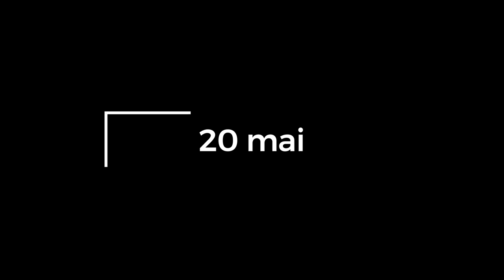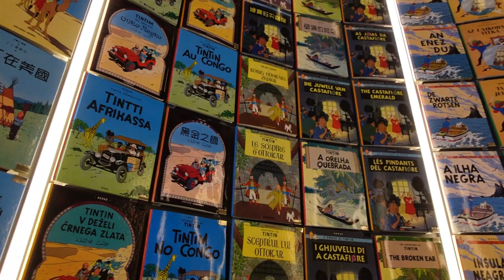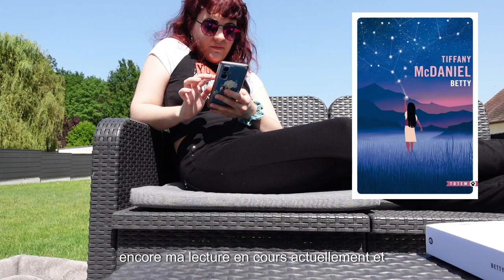virée en Belgique et lecture passionnante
Nouveaux instants de vie !

♫ VIDÉO : Ciel Clair (Wondershare Filmora)
𝒜̀ 𝓅𝓇𝑜𝓅𝑜𝓈 ♥
➔ Je m'appelle 𝕵𝖚𝖘𝖙𝖎𝖓𝖊 , mais tu peux m'appeler 𝓙𝓾𝓷𝓮 !

- 𝑳𝒆𝒘𝒊𝒔 𝑪𝒂𝒓𝒓𝒐𝒍𝒍